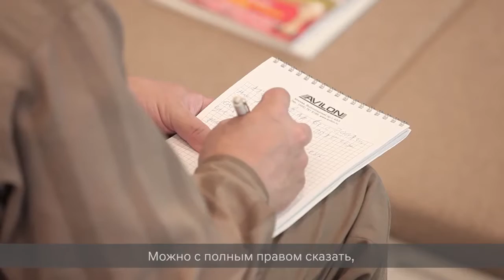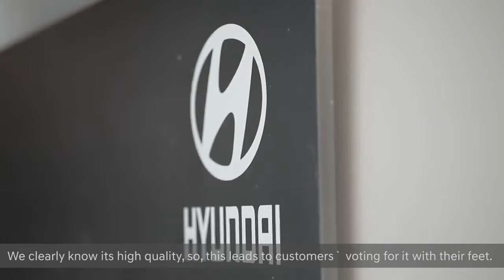Передача 40000-го Hyundai HD78